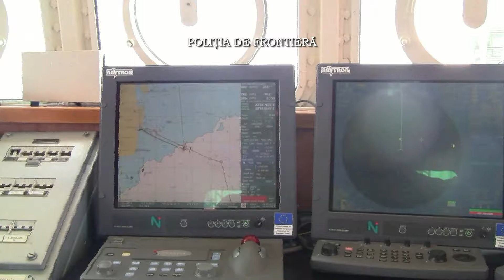Calcani şi sturioni redaţi mediului natural de către poliţiştii de frontieră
Poliţiştii de frontieră din cadrul Gărzii de Coastă au depistat în Marea Neagră peste un kilometru şi jumătate de plase de pescuit monofilament, în care se afla peşte din specia calcan. Peştele care mai era încă în stare vie (19 calcani) a fost redat mediului natural.
Poliţiştii de frontieră ialomiţeni au depistat, pe malul Braţului Borcea, un cetăţean român care pescuise, în perioada de prohibiţie, trei exemplare de peşte din specia sturion şi aproximativ 30 kg alte specii de peşte;
Şi poliţiştii de frontieră tulceni au identificat doi cetăţeni români care transportau, cu o ambarcaţiune şi o bicicletă, cantitatea de 83 kilograme peşte fără documente justificative.